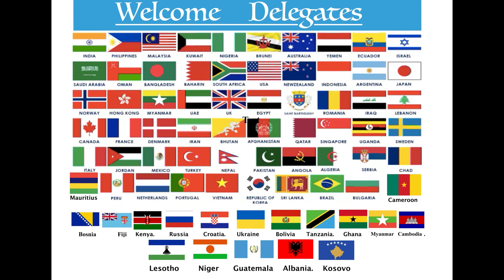10 Feb: Non invasive Ventilation Strategies in Neonates by Prof Corrado Moretti, President UEPNS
Hearty Welcome to "Learn from the Legends" International Webinar Series in Neonatology!
On 10th February, Thursday at 7:30 pm Indian time (IST):
Non invasive Ventilation Strategies in Neonates -
Prof Corrado Moretti, La Sapienza University of Rome, Italy & President of Union of European Perinatal and Neonatal Societies

Looking forward to your continued presence in all the future sessions and the Grand Finale @ IAP Neocon2022 the largest International Neonatology Summit post pandemic in god's own country, Kerala, India (Hyatt Regency, Thrissur, 26th - 29th May 2022)!

(Plz use International credit cards only for all registrations done from outside India)
(Last date for submission of abstracts extended to Jan 31)

Manoj

Dr V C Manoj, MD, MSc (Neonatal Med), FRCPCH (UK)
Chair, Team Learn from the Legends & IAP Neocon 2022
EB Member NNF India and IAP Neonatology Chapter
Professor & Head, Dept of Neonatology